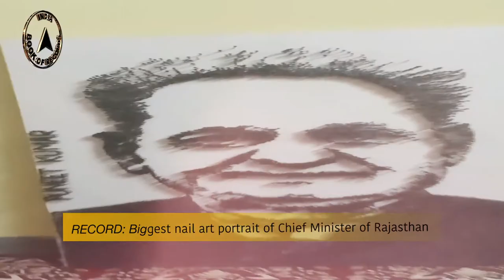Biggest nail art portrait of Chief Minister of Rajasthan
The record for making the biggest nail art portrait of the Chief Minister of Rajasthan was set by Puneet Kumar (born on November 29, 1995) of Jaipur, Rajasthan. He made the portrait of Ashok Gehlot (measuring 34 inches × 22 inches), on a wooden canvas using iron nails, as confirmed March 24, 2021.